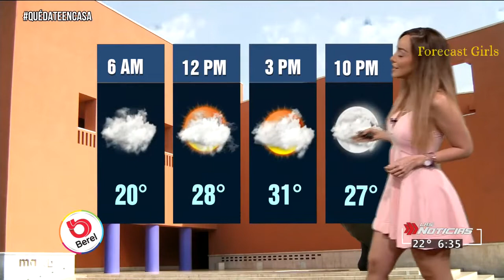Gaby Lozoya - en vestido rosa con escote